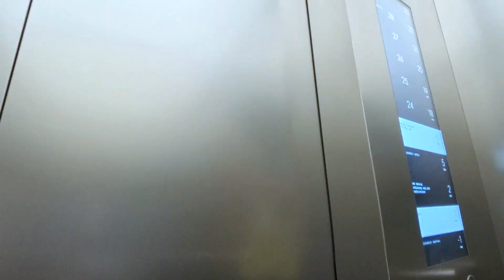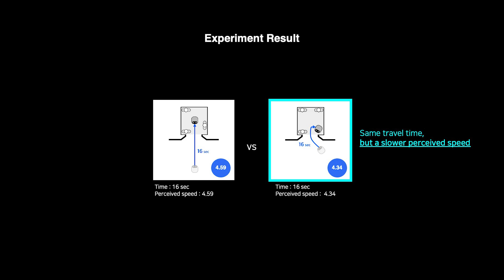🤖 How to Be a Good Robot When Boarding an Elevator: Here's an Experiment @NAVER 1784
NAVER 1784 is the world's largest robotics testbed. Diverse experiments are under way in this building where 100 robots and humans coexist. NAVER LABS introduces one of the noteworthy research topics today: how a robot should be when boarding an elevator in smart buildings.

*Paper: Which Robot Do You Prefer When Boarding an Elevator: Fast vs. Considerate

*The AI voice was made using NAVER CLOVA Voice.